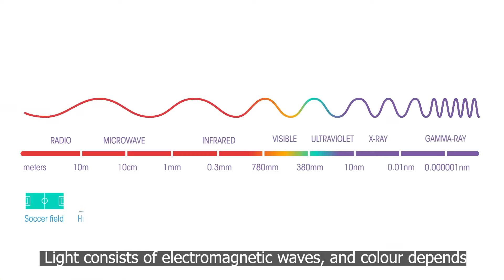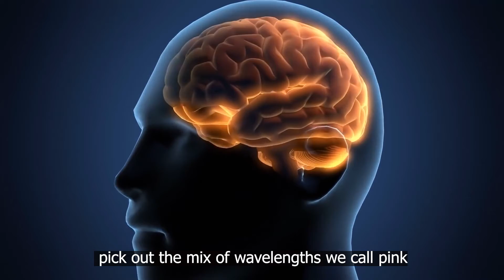Is pink a real colour? | does pink color exist? | interesting facts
What color is your favorite? How about pink? Is pink your favorite color? Is pink a color? How do humans' eyes see colors?  Watch this video about the meaning of colors in human sight to decide if pink is a real color or not.

Short facts
science insider
bright side
be amazed
facts
interesting facts
amazing facts
random facts
science facts
world facts
weird facts
did you know facts
facts about anything and everything
facts about everything
101 facts about anything and everything
top facts,facts about animals
interesting facts about the ocean